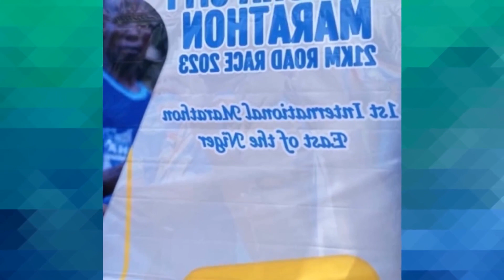2.000 ATHLETES AT THE ONITSHA MARATHON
2.000 athletes at the Onitsha Marathon

Every day people flock to the streets for leisure purposes. but they only do it for fitness reasons.